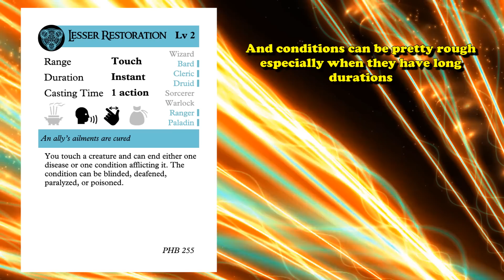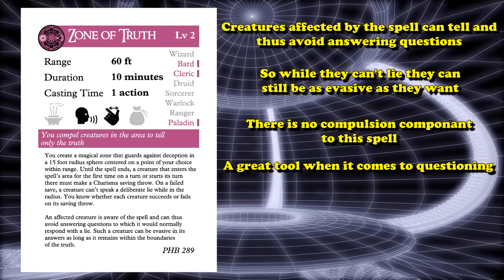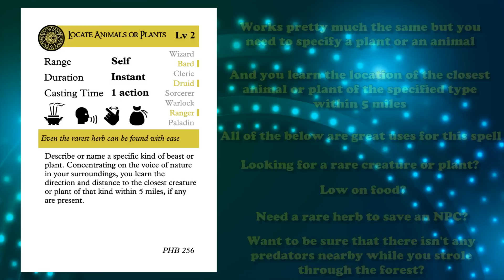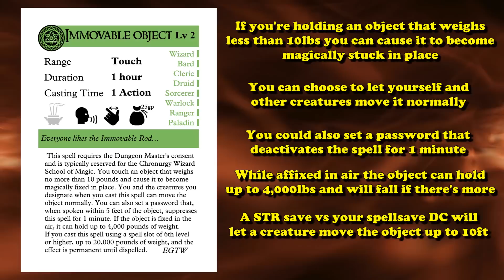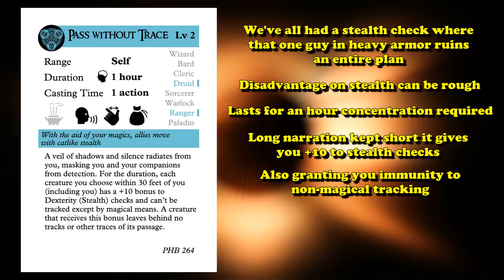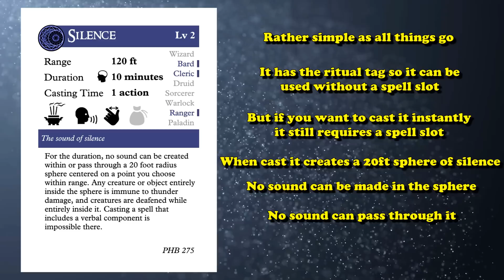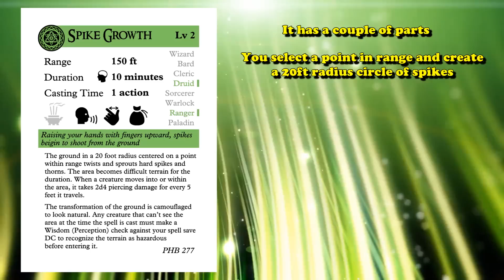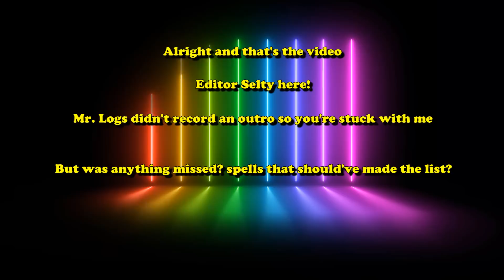Top 10 2nd Level Spells in DnD 5E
In this video we'll be going over some of the best spells you can pick up with a 2nd level spell slot, either for its utility use but sometimes because of its damage potential.

Video edited by Selty

--The List--
Intro: (0:00)
10-Lesser restoration: (0:09)
9- Heat metal: (0:55)
8- Zone of truth: (2:33)
7- Locate animals or plants, and Locate object: (4:07)
6- Crown of Madness: (5:54)
5- Immovable object: (7:19)
4- Pass without trace: (10:20)
3- Prayer of Healing: (11:29)
2- Silence: (13:00)
1- Spike growth: (15:29)